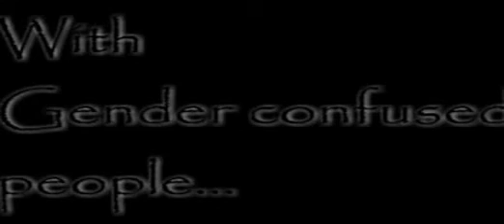Kill Kyo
-Reupload-
NO I DON'T HAVE ANYTHING AGAINST KYO!
But this came to me one day...so I had to make it...